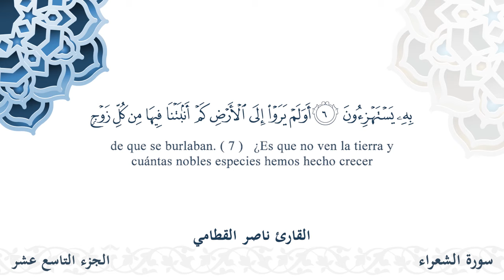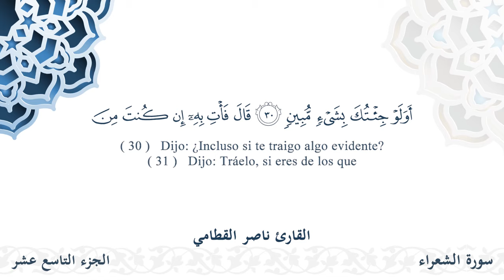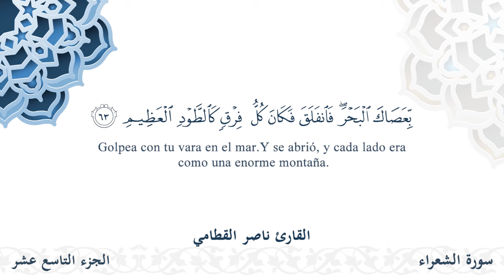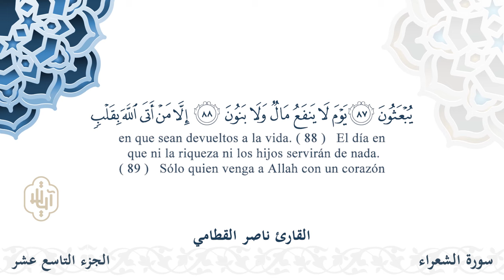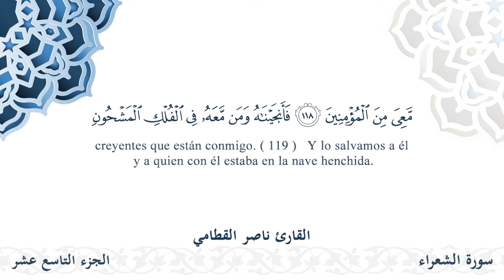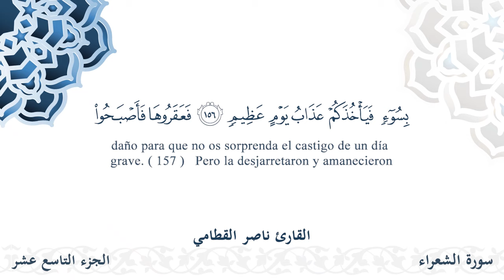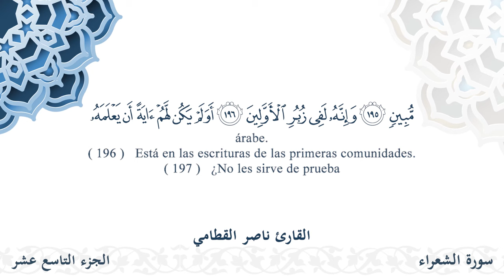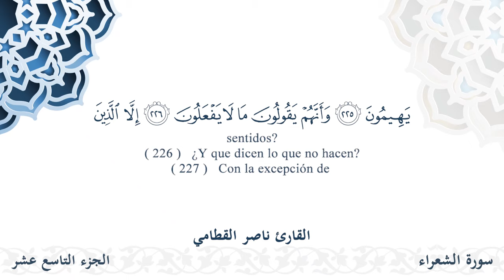سورة الشعراء - القارئ ناصر القطامي | مشروع